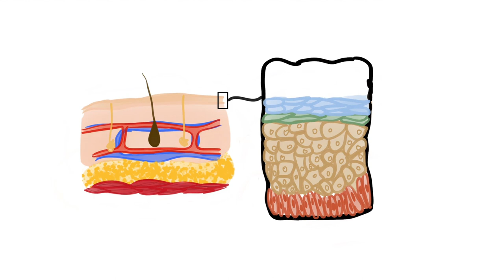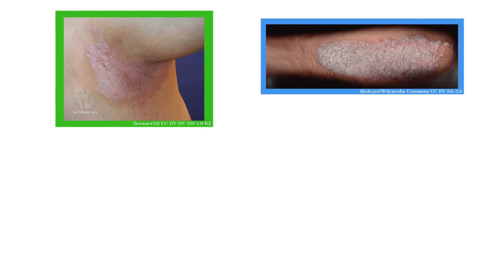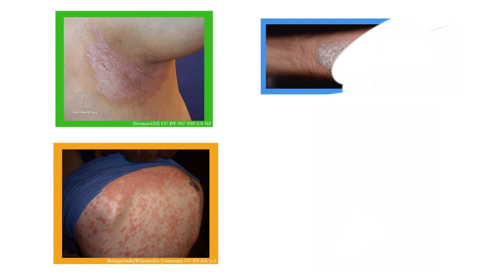Psoriasis / الصدفية (Darija) | sehti.ma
Qu'est ce que le psoriasis ?
Quels sont les symptômes, et comment est-il traité ?

00:03 Définition
00:22 Peau
00:54 Mécanisme
01:43 Types et Symptômes
02:15 Diagnostic
02:40 Traitement